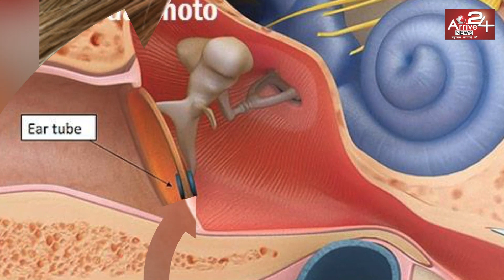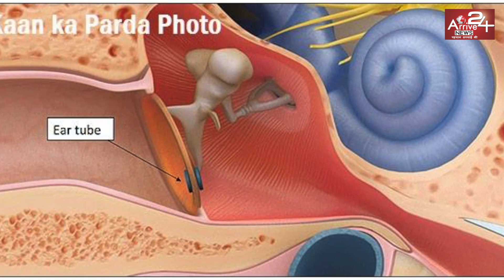कान बहना रोकने के घरेलू उपाय - Home Remedies for Ear Discharge in Hindi